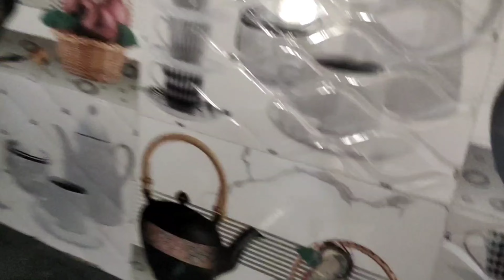💫kitchen work (cutting and fitting ✨beautiful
tiles work

Excellent floor design - granite flooring border design Beautiful designs in kaniyakumari

Construction stairs Granite cutting and Polishing Excellent work
How to granite Border Design Install / granite Floor Installation || Black granite Install process
Corner pillar tiles full body design
construction work

tiles work

marbel work

granite work

kitchen work

kichen side parda

stair desing

Technology and construction work, Fulla stone work granite cutting and fittings

beautiful stone
Stair desing

Description

how to upload shorts video how to rank shorts video

how to rank youtube short video shorts video par views kaise badhaye Youtube shorts youtube shorts videi viral kaise kare youtube shorts video

this Video Questions Are Solved

how to make shorts video viral

how to viral youtube shorts how to get views on youtube shorts

how to short video viral

shorts video viral kaise hoga 2023 how to make shorts on youtube

short viral youtube short video viral trick

youtube short video viral kaise kare rt video viral kaise kare 2023

shorts viral

short video viral kaise kare shorts viral tricks 2023

viral shorts

how to viral video on youtube short video

how to make short video viral

how to make youtube shorts video viral

youtube shorts

shorts

exact creator

how to viral shorts video on youtube shorts video viral youtube shorts video viral kaise kare shorts video viral

viral shorts video How to Viral Short Video

how to seo shorts video

how to viral youtube short how to upload shorts video

shorts video par views kaise badhaye Youtube shorts youtube shorts videi viral kaise kare youtube shorts video

shorts video viral kaise kare youtube shorts viral trick